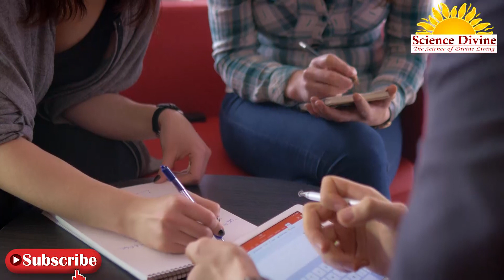How To Become Emotionally Stable | तनाव से मुक्त होने के लिए भावनात्मक रूप से स्थिर कैसे बनें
Sadhguru Spiritual advice, meditation techniques, inspirational quotes, Motivational speech, rewarding relationships, and spiritual awareness. (spiritual adviser )

inspirational motivational in Hindi by Sadhguru, spiritual healing, spiritual readings, spiritual awakening, Spiritual awakening
self-development, Spiritual advice by sadhguru, meditation techniques by sadhguru, spiritual healing self-enlightenment, spiritual readings, spiritual awakening.

Speaker:- Sadhguru Sakshi Shree